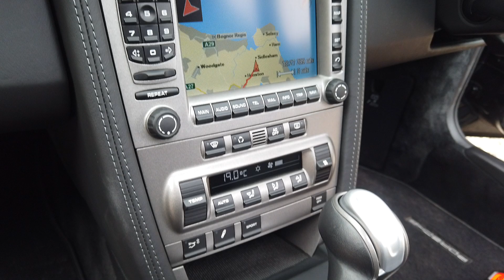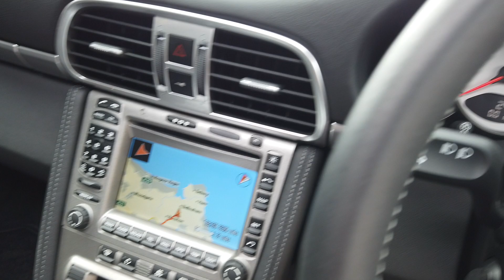Porsche 911 (997.1) Turbo 2dr Coupe Tiptronic S - only 250 miles and two private owners from new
Porsche 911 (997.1) Turbo 2dr Coupe Tiptronic S - only 250 miles and two private owners from new. Registered May 2008 (08 Reg) and Finished in Basalt Black Metallic with Black Leather Interior. Factory Fitted Options as Follows: Porsche Ceramic Composite Brakes (PCCB) | Tiptronic S Automatic Gearbox | Sport Chrono Package Plus | Electric Sun Roof | Sports Seats | Speed Yellow Seat Belts | Porsche Crest Embossed in Headrests | Rear Centre of Centre Console in Leather | Three Spoke Multi-Function Steering Wheel in Smooth Leather | Telephone Module for PCM | CDC-4 Six Disc CD Autochanger | Fire Extinguisher | Rear ParkAssist | Top Tinted Windscreen. Cruise Control was Retro-Fitted by Porsche Centre Wilmslow in June 2019. The car also had Paint Protection Film fitted to the front-end and doors to maintain the spotless paintwork condition going forward. The protective sticker is still on the accelerator pedal from the factory.

When the first owner took delivery back in 2008, he added it to his collection of cars which were in the car of a professional vehicle storage company on an agreed active storage plan. It remained there until 2017 with the odometer reading staying at just 28 miles. After this the car was sold with approximately 35 miles on the odometer to its second owner by an Official Porsche Centre.

The vehicle's history is supported by an impressive file containing, as far as we can tell, every piece of paperwork relating to the car since it was new - including: Certificate of Authenticity, New Vehicle Invoice, Service Invoices and all inspection reports from the storage firm for the nine years that it was in their possession. Also supplied are two remote keys, original valet key, book pack, tyre inflation kit and two oil top-up bottles.

Three services have been carried out in total: Porsche Centre Wilmslow at 28 miles on 21/06/2010 | Porsche Centre Chester at 28 miles on 30/06/2017 | Porsche Centre Wilmslow at 214 miles on 17/07/2019.

This is an incredibly rare opportunity to own a museum piece example of Porsche history in as-new condition.